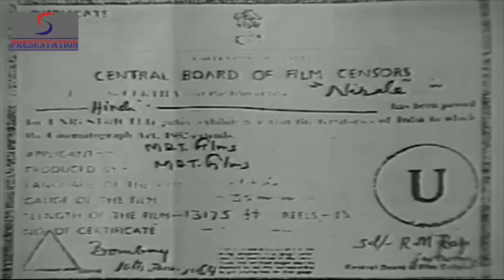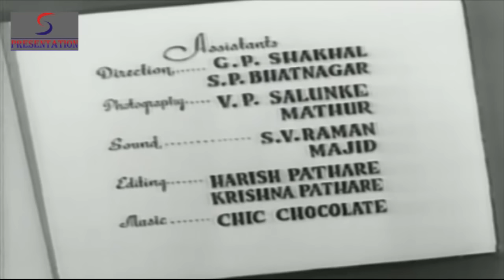Nirala (1950) Super Hit Classic Movie | निराला | Dev Anand, Madhubala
Watch Nirala 1950 Super Hit Classic Romantic movie.
Starring Dev Anand, Madhubala, Mumtaz Ali, and Leela Misra.
Directed by Devendra Mukherjee
Produced by C.R. Shah